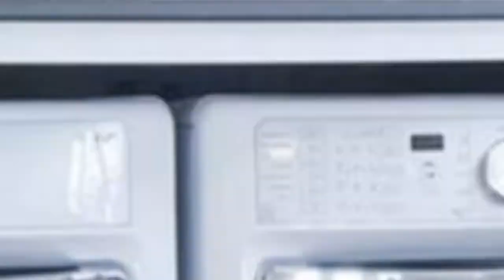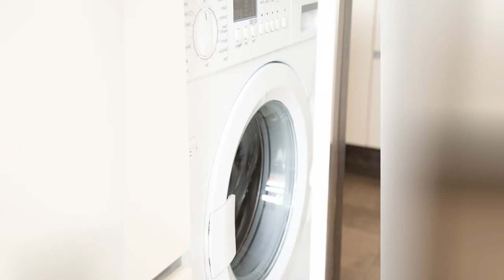75 Laundry Room With Green Backsplash Design Ideas You'll Love ⭐️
0:00:00 - Intro
0:00:12 - Laundry Room With Green Backsplash Design Ideas You'll Love: Inspirations 1 to 25
0:02:28 - Laundry Room With Green Backsplash Design Ideas You'll Love: Inspirations 26 to 50
0:04:56 - Laundry Room With Green Backsplash Design Ideas You'll Love: Inspirations 51 to 75